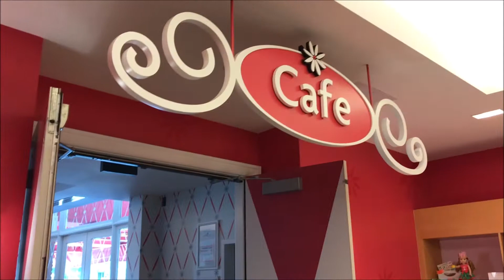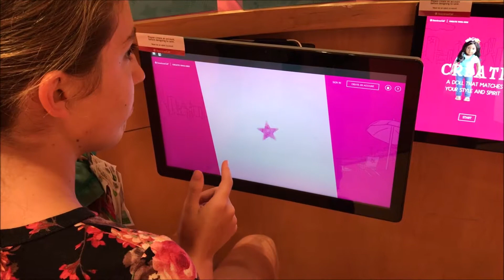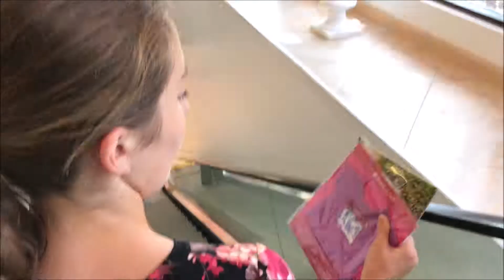Los Angeles American Girl Doll Store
Hey guys,
I know there's a lot of videos about this store, but I wanted you to see my personal trip to the Los Angeles American Girl Doll Store at the Grove!

Lauren's American Girl Doll Channel.

American Girl Doll clothes and accessories, fashion, vacations, and hauls!

We also cover American Girl Doll (DIY) Do it yourself beds, clothing, hair styles and accessories. Also includes Girl of the Year, Babies and more!